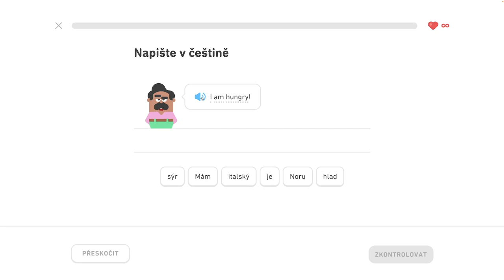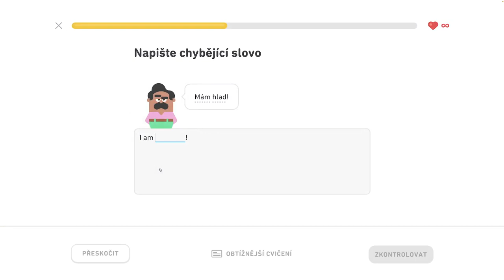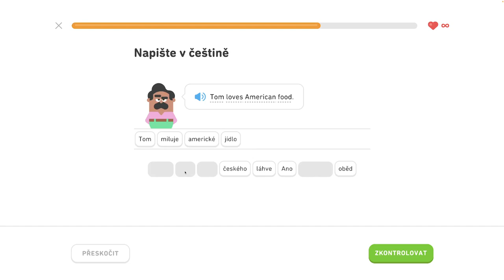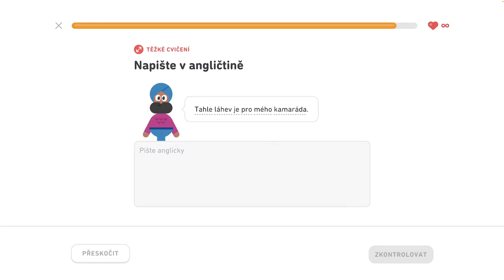🇺🇸 S1, J5 - Diskutujte o jedle a pití 1/6 - Rozprávajte o maznáčikoch, diskutujte o jedle a nápojoch